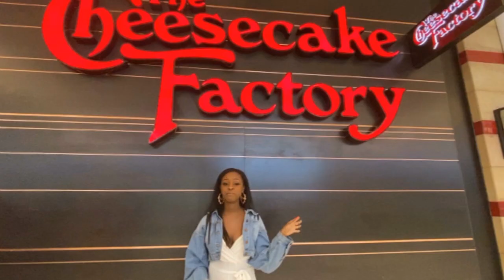TRYING CHEESECAKE FACTORY APPETIZERS! - Fried Mac N' Cheese, Nachos, & MORE Restaurant Taste Test!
Me and my best friends tried a bunch of the appetizers from the cheesecake factory menu so you don't have to! Hope you enjoyed this video.